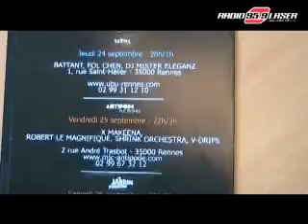La rentrée au Jardin Moderne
Présentation du festival spécial rentrée des salles de musiques
actuelles